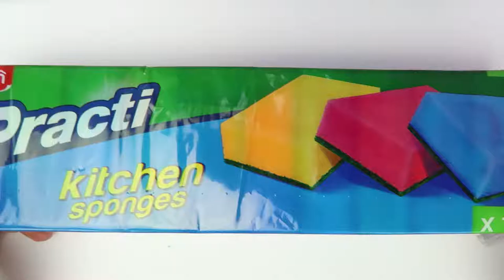Barbie Doll Have fun for children toys playground happy songs